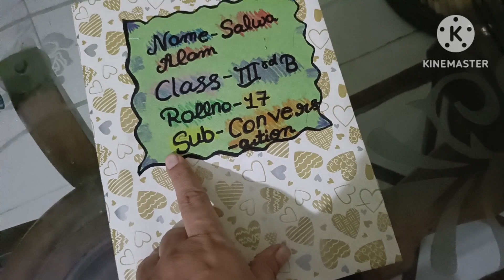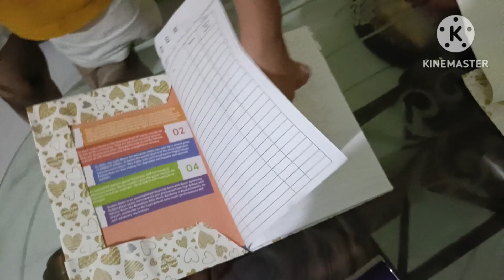Salu k crafter ideas 💡/ Hasan k dole Shole🤣/ & daily routine with kids ❤️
craft
craft
crafter aditi
craft ideas
crafts
crafty panda
craft tamil
craft ideas with paper
crafting
daily vlog
daily vloggers parody reaction
daily vlog
daily vloggers parody
daily vlogger
reaction
daily
daily swag
daily routine